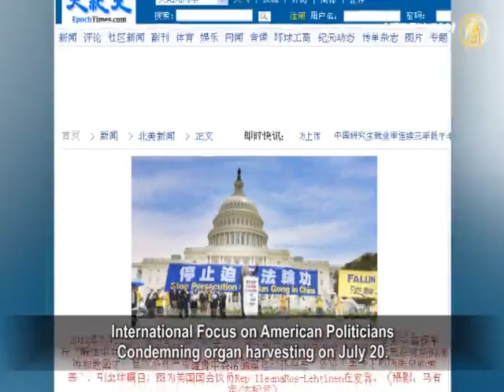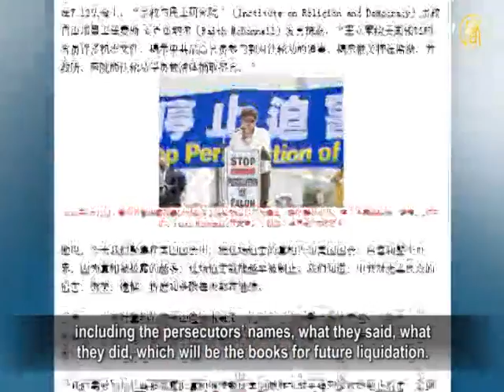Attorney Warns on Twitter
On July 20, 1999, thirteen years ago, the Chinese Communist
Party (CCP) began its brutal persecution of good and honest
people who believe in Truthfulness, Compassion,
and Forbearance.
During the past 13 years, countless Falun Gong practitioners
were beaten, detained, or tortured to death;
their organs were harvested while they were still alive.
Many families were forced to be discrete.
However, the truth of this cruel persecution is still covered up
by the CCP's lies and remains unknown to the people in China.

On July 20, the mainland human rights lawyer, Jiang Tianyong,

sent out several messages on twitter sternly warning Beijing
Domestic Security Bureau that justice is forthcoming soon;
those who had persecuted Chinese people, including police
who regularly harass practitioners and their families, will all be subject to liquidation.
He said that justice is not here at the moment, but it does not
mean that justice will never come.

In his twitter message, he also attached the link of an article
from the Epoch Times,
International Focus on American Politicians
Condemning organ harvesting on July 20.

Attorney Jiang Tianyong also appealed that all persecuted
by the CCP should remember their own experience,
including the persecutors' names, what they said, what
they did, which will be the books for future liquidation.

Epoch Times Seminar in Congress

On July 19, The Epoch Times held a "See Clearly the Real
Causes of China's Current Political Turmoil" seminar at the U.S. Congress.
The participants believe that the core issue of Chinese
society is Falun Gong, which is China's insurmountable political barrier.
Jiang Zemin and its group, the culprits in suppression of
Falun Gong, i.e. the bloody hands faction,
have persecuted Falun Gong over the past 13 years;
its crimes shocked the world, and are being fully exposed.
Once their crimes are confirmed internationally, it will threaten
the existence of the CCP, leading to great changes in China.

Devillers' Interview Released

52-year-old French architect, Patrick Devillers, has a close
relationship with Gu Kailai, the wife of Bo Xilai.
Devillers was alleged to have helped Gu take care of her
personal belongings and to have been involved in murder of a British businessman, Neil Heywood.
On June 13, he was arrested in his residence in Cambodia,
but the police did not release a reason.
Media reports indicate that the arrest and release Devillers
was at the CCP's request.

Cambodian police recently released, on its official website,
a video of a Devillers' interview before his travel to China. This is regarded as unusual by media.

In the 5-minute film, Devillers and an interpreter sat on a sofa
in front of the camera. The film did not show the interviewee.
Deauville said in the interview that he had been released,
and is "voluntarily" going to China to assist in the investigation.
He will travel to Shanghai, then possibly Beijing.

However, there is no further news about him so far.

Ai Weiwei's Appeal Dismissed

Chinese dissident artist, Ai Weiwei, appealed his tax evasion
penalties.
On July 20, the appeal was dismissed by Beijing Chaoyang
District Court.
Ai Weiwei said that the verdict was within his expectation.

However, he will continue to seek a just solution
to his problem with legal procedures.

Ai Weiwei's attorney, Pu Zhiqiang, said even though they had
expected this result,
he did not expect the current regime in China
to act so shamelessly and tell lies.